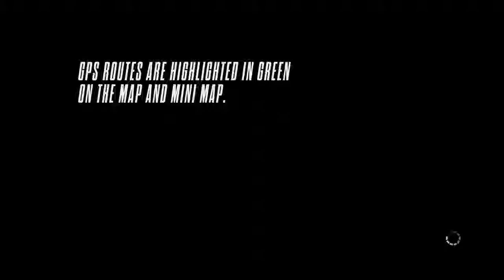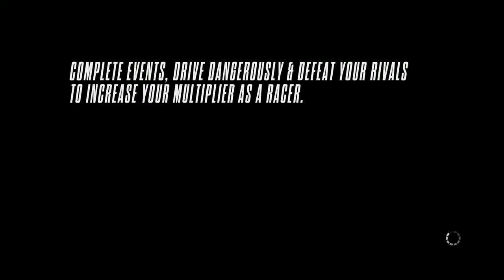NFS rivals random gameplay part 1 Ferrari 599 GTO